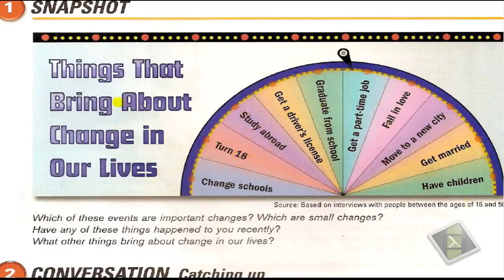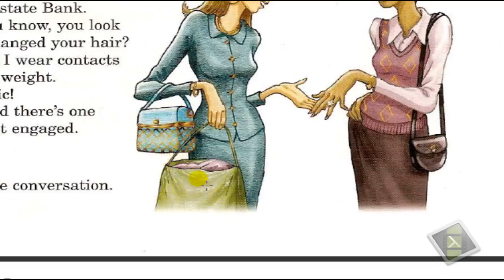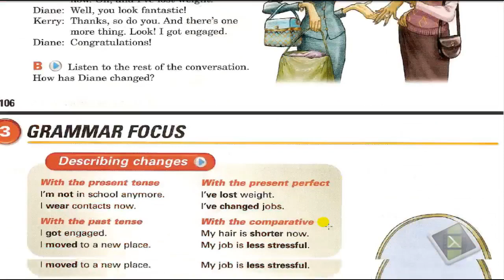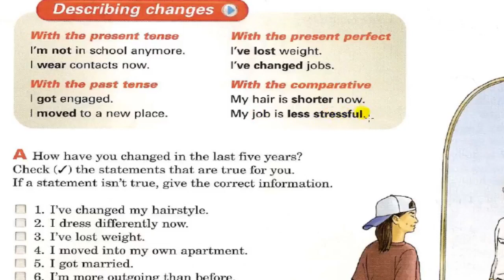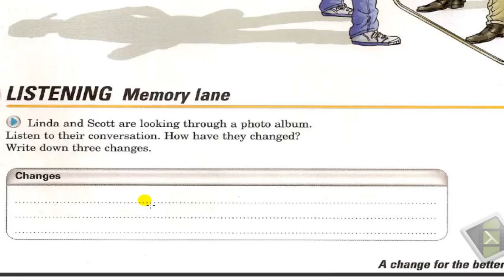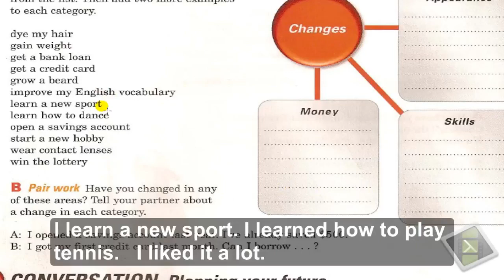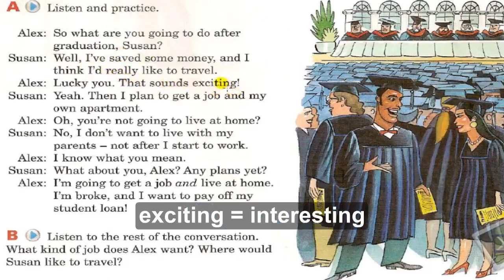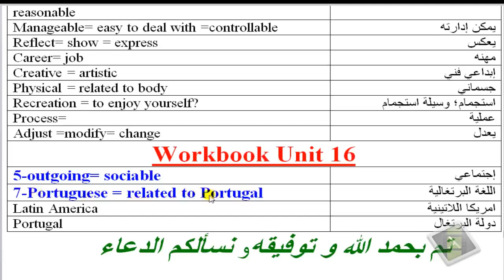Interexchange 1 unit 16 part 1 (4th edition) English4all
The video includes explaining unit 16 part 1 of Interchange 1 + grammar  power point + vocabulary of unit 16 part 1